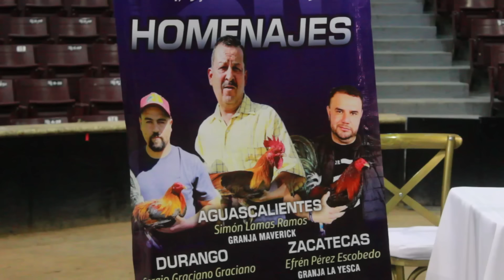Mid America Show Stag Edition “San Marcos”